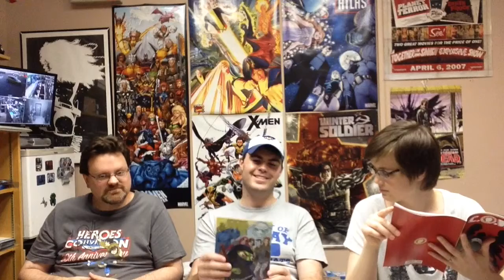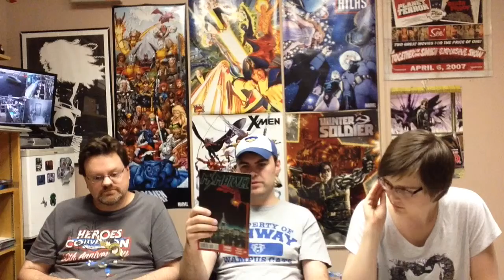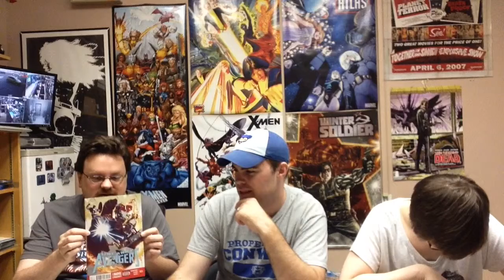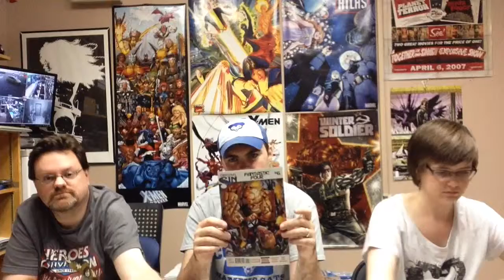Nerdspan.com- This Week's Releases (6/25/2014)